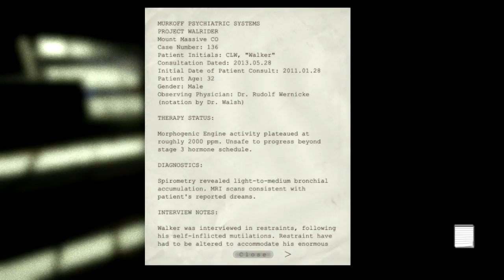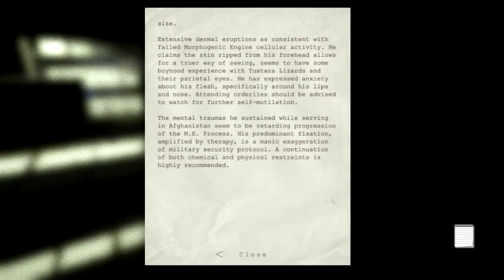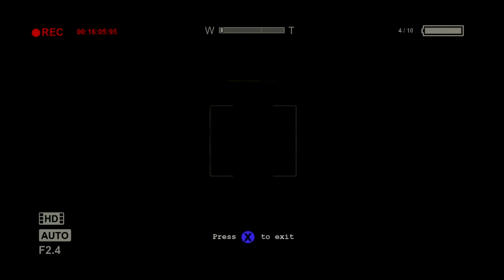Horror Nights #1 Outlast Part 2